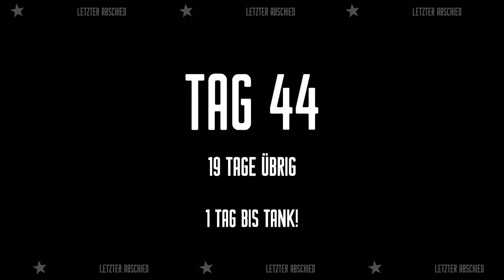#30 Dating mit Pineapples - Wolfstride, deutsch, 1440p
Foam Gun: "Let's get this Party starteeeeeed! Frag-a-Jam!"
Und schon stehen sich zwei Mechs oder Mechas im Kampfring gegenüber. Eine Mischung aus Schrotthaufen und Kampfmaschine. Heftige Schläge, Heftige Moves, Fernkampf, Nahkampf, alles dabei. Aber Wolfstride ist so viel mehr als nur Mech-Kämpfe. Deepe Charaktere, mehrere Story-Stränge, Geschichten, Tragödien. Ich habe zum Zeitpunkt des Schreibens dieser Beschreibung 11 Folgen aufgenommen - ich konnte mich nicht vom Game lösen. Vor allem wegen der Story, ABER auch wegen dem geilen Humor. Zudem tickt das Spiel ähnlich wie ich, wie man in ein paar Folgen auch sehen wird.
Es ist mit Sicherheit eines meiner absoluten Lieblingsspiele geworden, in der kurzen Zeit. Und wer mich kennt, der weiß, dass ich das nicht nur sage oder schreibe weil ich das Spiel kostenlos bekommen habe. Erwähnen möchte ich es dennoch.

Vielen Dank an Marisa Rutter von Sandbox Strategies die mir den Code ungefragt zur Verfügung gestellt hat. Danke auch an Raw Fury, die da mit Sicherheit auch im Boot sitzen. Oder im Mech. Je nachdem. Falls mir jemand etwas gutes tun will
Das ist, was ich so zum Streamen usw verwende. Für euch entstehen dabei keine höheren Kosten. Und nein, es sind keine High-End Sachen, einfach solides Equipment das ich täglich in Gebrauch habe und nicht die Welt kostet.

CPU Kühler
SSD M.2
1. Monitor
2. Monitor
Extra NUM Pad